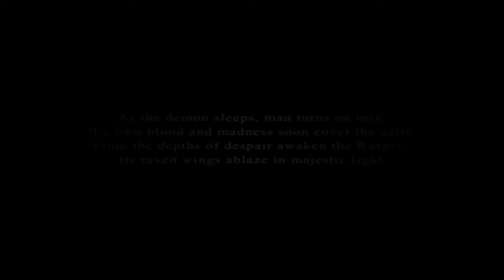ACE COMBAT 5 quest for the silver wing medal and the X-02 special skin: Mission 27.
A minimum of 15,000 points gets you the "S" rank in this mission.